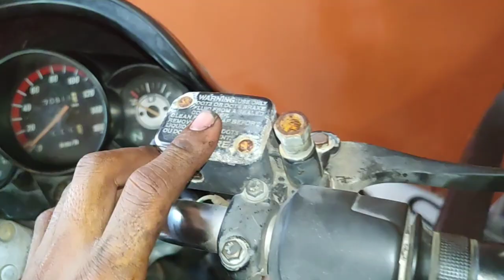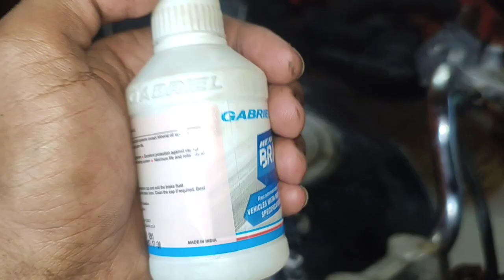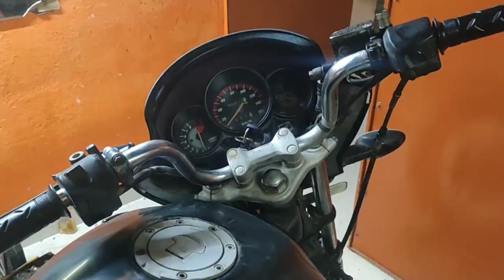Honda Unicorn master cylinder kit brake oil disc brake pad change